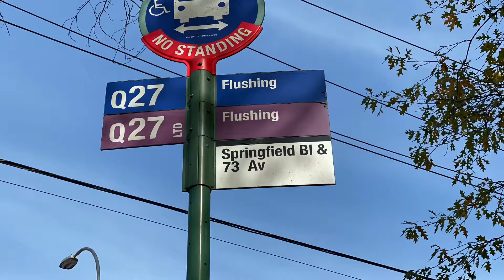sold 67-56 Springfield Blvd bayside ny 11364 lower2 bedrooms#coop forsale winzoneamy ☎️6318165979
EXCELLENT CONDITION!!! Move in to this lovely lower coop unit . Garden apartment, STEPS FREE !!! 1st Floor !!!
Open KITCHEN Layoutout, WIth SS Apliances,

Low maintenance fee include all except electric.
Cats OK . No dog .
Income requirement needs, qualified buyer allows as low as 10% Downpayment!!!
Flip tax pay by seller !!!